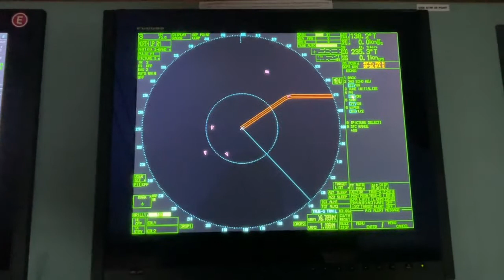How to do Furuno Radar performance monitor Test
This video is about how to do Furuno Radar performance monitor Test